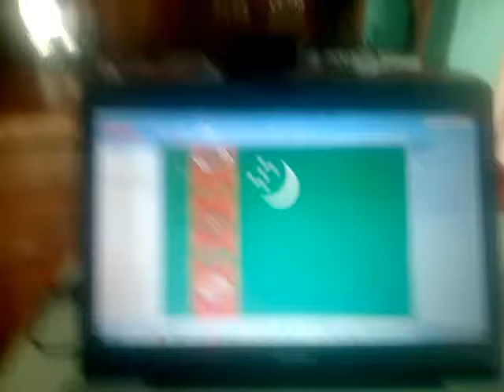Turkmenistán 199 Banderas del mundo